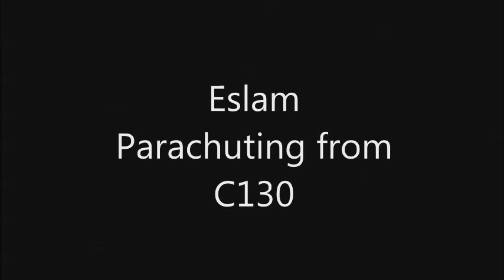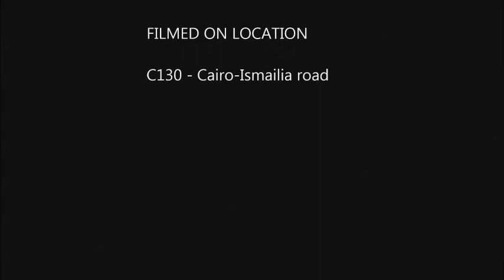Eslam Parachuting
Eslam Parachuting from C130 Military transport plane
Departure from Cairo East airport
Parachute drop site : Ismailia - Cairo road
24/5/2021

القفز بالبارشوت من طائرة نقل عسكرية C130
الإقلاع : مطار شرق القاهره
الإسقاط المظلي : طريق القاهره الإسماعيلية الصحراوي
إسلام محمود
بتاريخ 24/5/2021